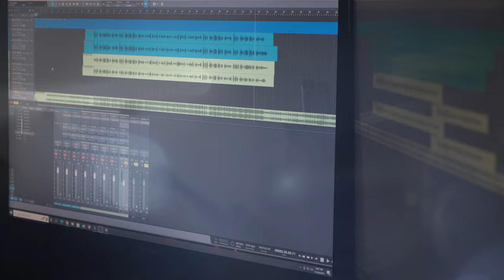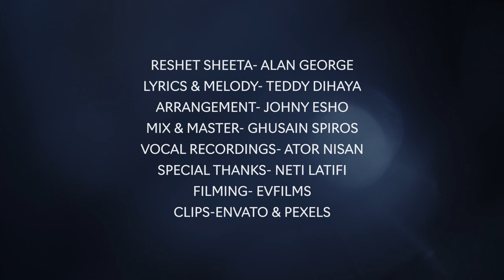Alan George Reshet Sheeta 2023 Official Video New Year’s Song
Singer: Alan George
Reshet Sheeta 2023 Music Video
Lyrics Teddy Dihaya
Music Teddy Dihaya
Arrange: Johny Esho
Mix & Mastering: Ghusain Spiros
Vocal Recordings: Ator Nisan
Filming Evfilms Clips Envato & Pexels
Special Thanks: Neti Latifi